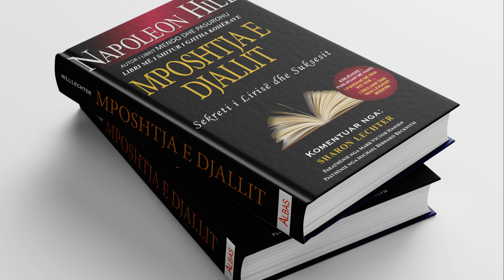Libri Mposhtja e djallit Kapitulli 1